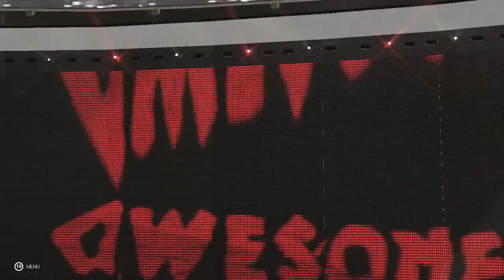Star Butterfly vs Uzaki Hana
Star make the real Universal Champion model and Showing off to the Univese but.